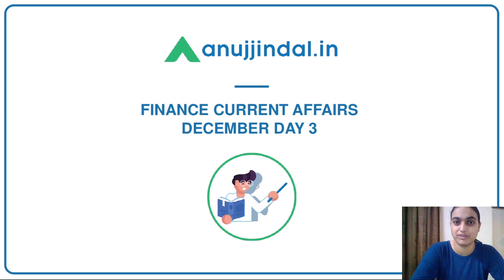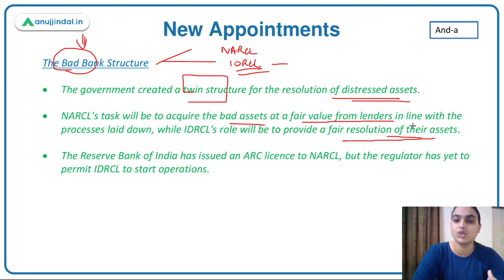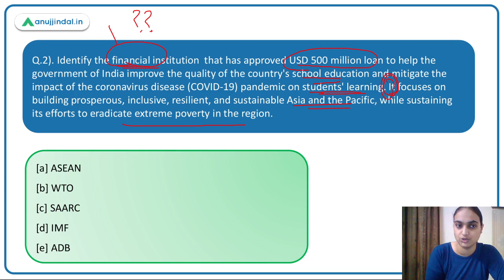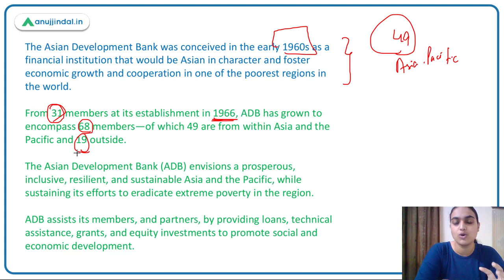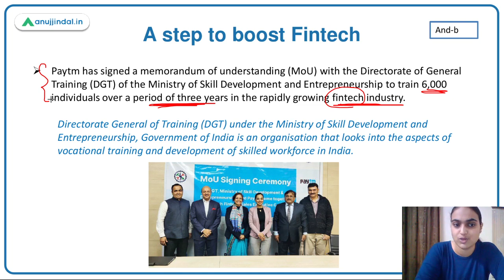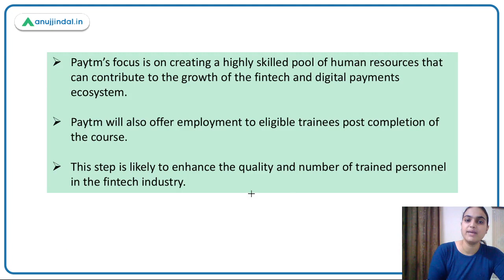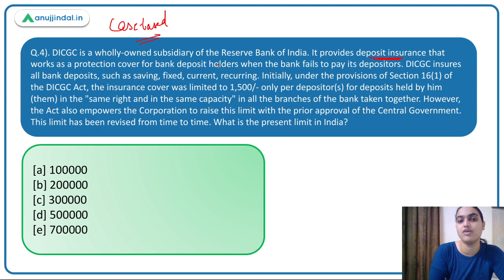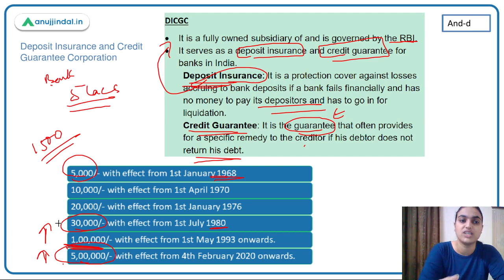RBI Grade B | Finance Current Affairs | Update related to Bad bank | Dec, Day 3 - Tanvi Ma’am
In this session we will be discussing about the new appointments of the Chairman and the chief executives of NARCL – IDRCL, the bad bank. We will also discuss a bit about a globally working financial institution ensuring the growth of the Asia Pacific region. Another topic that will be covered today is a step taken to boost the fin tech sector. Lastly we will talk a bit about the deposit insurance provided by the DICGC. So watch the complete session to learn more about these topics.